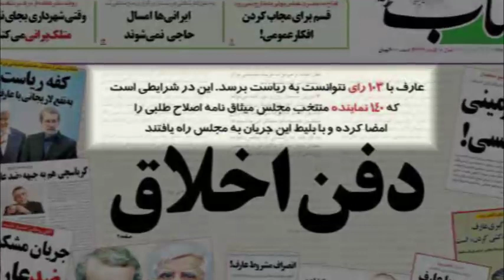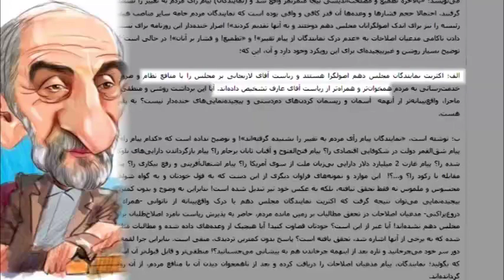مجلس دهم زير ذره بين آفسايد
بعد از انتخاب هيئت رئيسه مجلس دهم هر دو جناح ادعاي پيروزي دارن، بالاخره واقعيت چيه؟ کانال تلگرام پیک شادی: